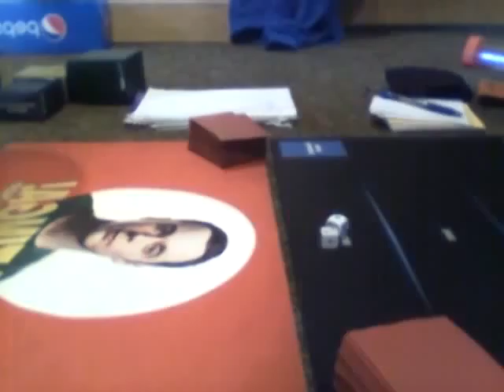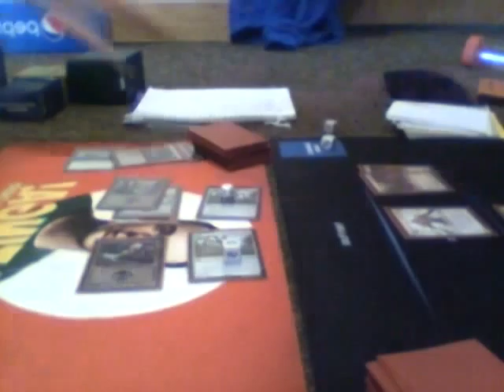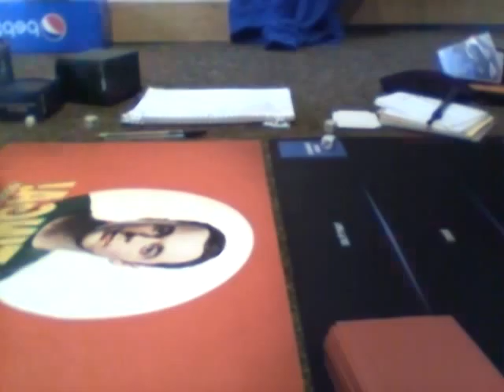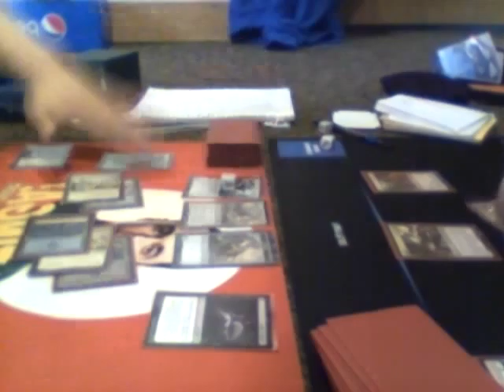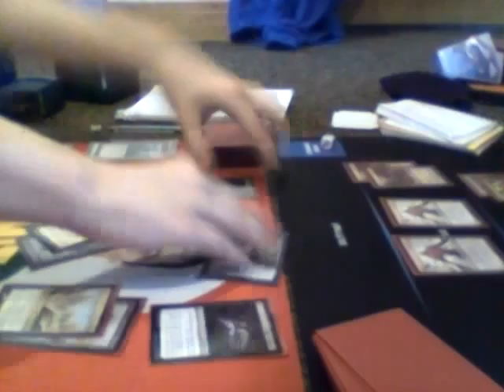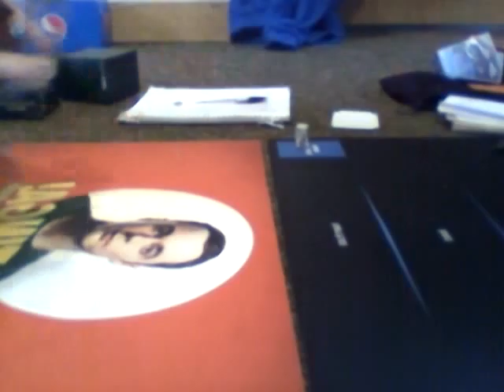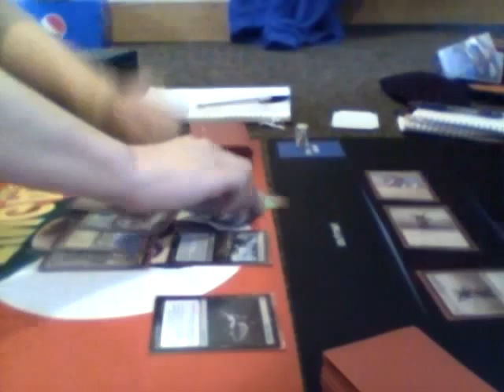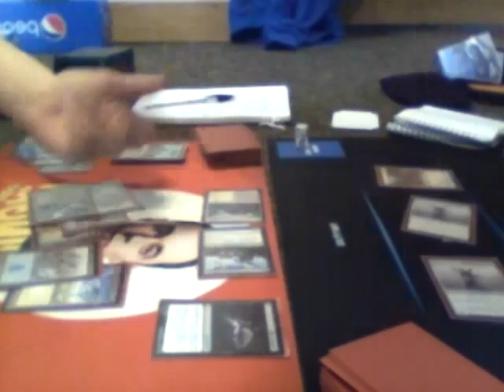MTG Match #7: Esper Aristocrats vs Eldrazi Aggro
I've played this match-up a little too much.